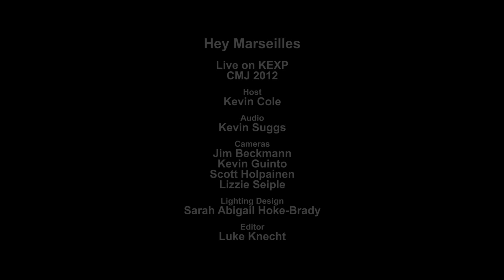Hey Marseilles - Café Lights (Live on KEXP)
Hey Marseilles performs "Café Lights" live from CMJ Union during CMJ 2012. Recorded October 18th, 2012.

Host: Kevin Cole
Audio Engineer: Kevin Suggs
Cameras: Jim Beckmann, Kevin Guinto, Scott Holpainen & Lizzie Seiple
Edits: Luke Knecht